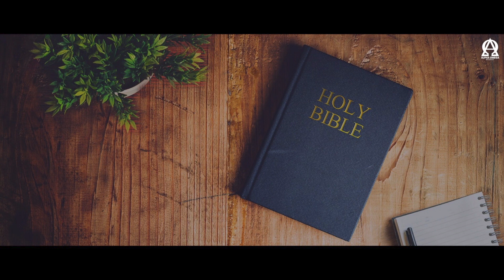BREAD OF LIFE | 2 राजाओं 15/2 KINGS 15 | ऑडियो बाइबिल हिंदी/Audio Bible Hindi | AOR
2 राजाओं 15 - 2 Kings 15
Chandigarh
Anil Dhaliwal.